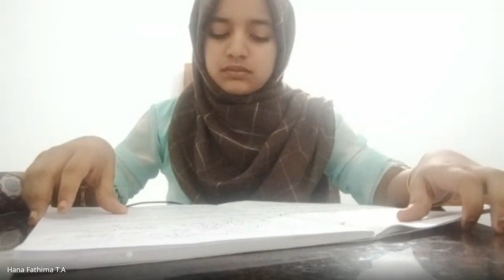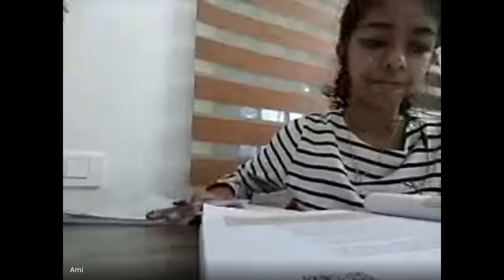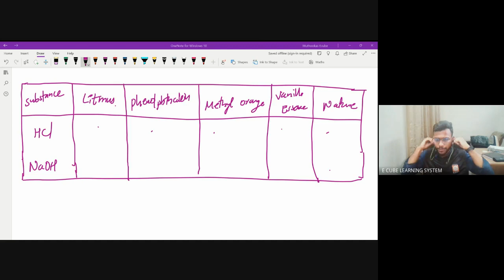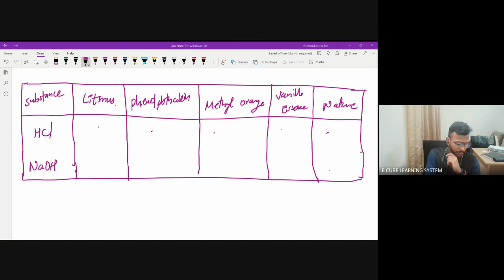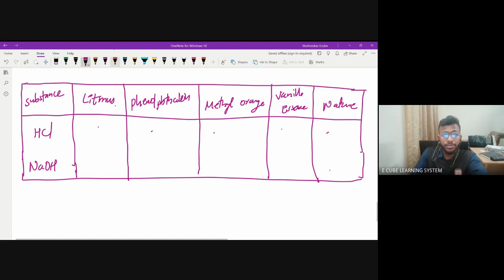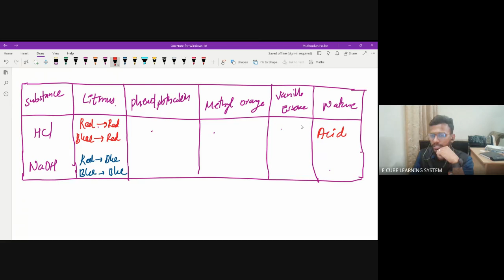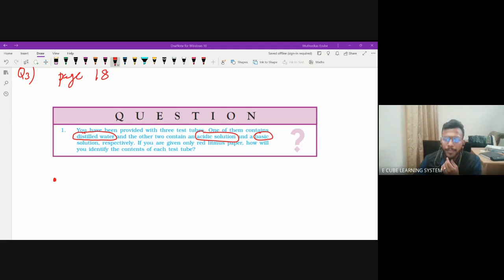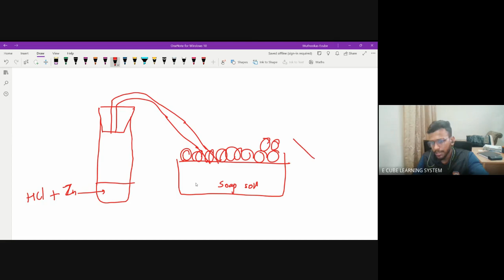CBSE A CHE CH 2 PA 1-08/05/23